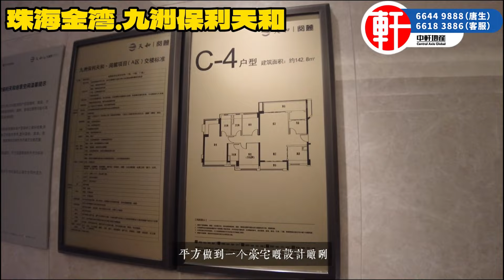九洲保利天和｜珠海金灣航空新城豪宅！4萬豪宅與3期貨尾單位｜享受別墅濕地高爾夫景觀｜洪鶴大橋橋頭堡便利交通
影片目錄:
00:00 - 航拍欣賞
03:20 - 4期單位介紹
10:34 - 3期貨尾介紹

【項目】
1.
基本資料：工程佔地236萬㎡，總建築面積約100萬㎡（包含90萬㎡住宅及10萬㎡配套），容積率1.0，獨佔航空新城核心區的2/3，也是整個珠海市唯一建在高爾夫上的在售項目。
2.
高爾夫球場：金灣高爾夫佔地約2400畝（136萬㎡），花巨資12個億打造，是八屆歐洲高爾夫獎金王得主科林•蒙哥馬利2003年首次在中國大陸設計的高標準球場，也是珠海最稀少、最好的球場。
3.
專案規劃：分五期開發，包括別墅、洋房、高層產品。一期、二期已售罄，在售三期高層。
4.
三期高層：三期高層【觀汀】整體是由11棟樓22-43層的高層組成，佔地面積5.87萬㎡，計容建面20.5萬㎡，綠化率35%，容積率3.5，總規劃戶數有1721戶。
5.
三期高層景觀：三期是橫排佈局，三面景觀，是景觀面最開闊的地塊。組團東邊是綠地，北看是高爾夫果嶺景觀、
南面欣賞的是金湖濕地公園（珠海第一大淡水湖公園），還可以看到遠處海景。

服務熱線：
香港🇭🇰：66449888
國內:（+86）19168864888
澳門🇲🇴：（+853）68864888

中軒地產十大服務承諾：
四、專人帶領辦手續至出房產證
五、免費驗樓服務
六、實惠裝修服務